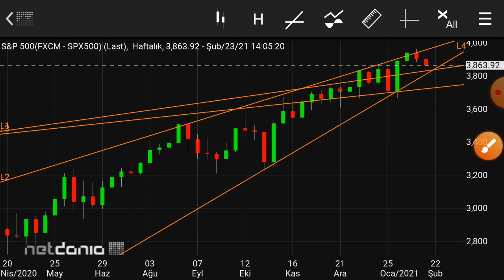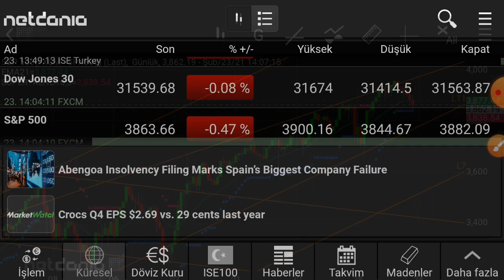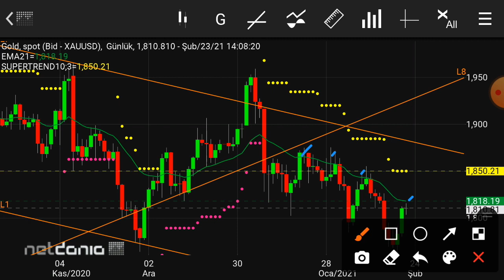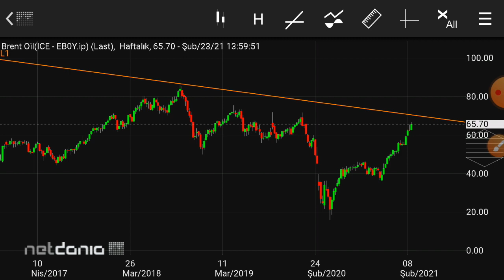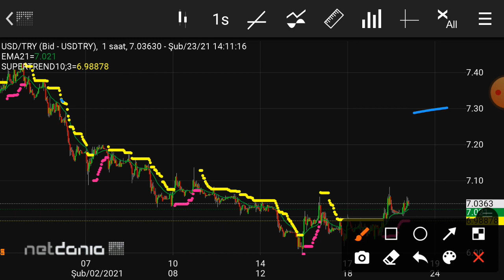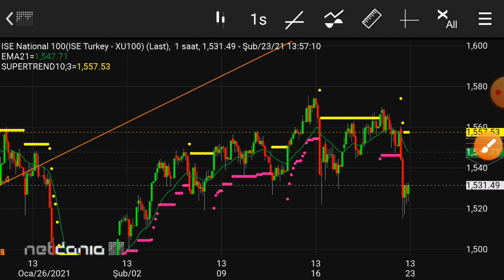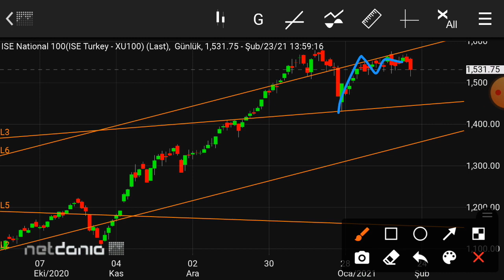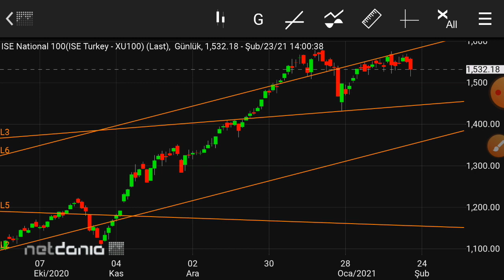Yurtdışı piyasalarda kritik seviye! Borsalarda son durum, Altın ve Gümüş, Dolar son durum.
(VIOP) Yapısal Modeliyle Algoritmik trade ve robotik takip